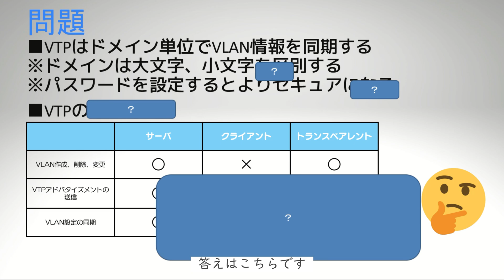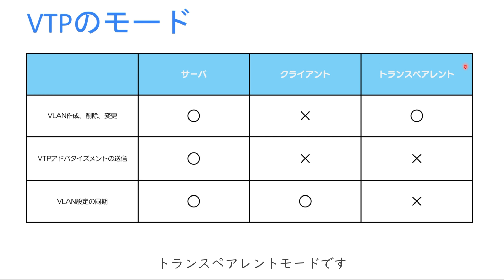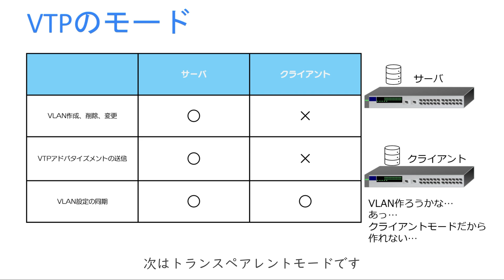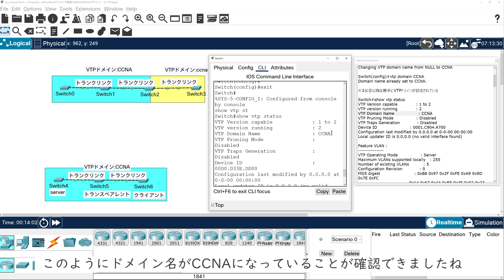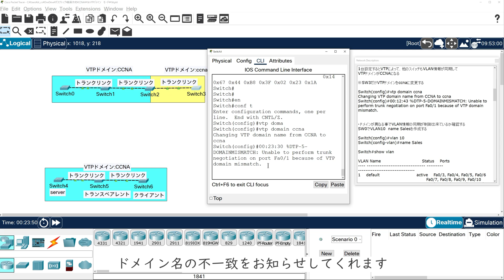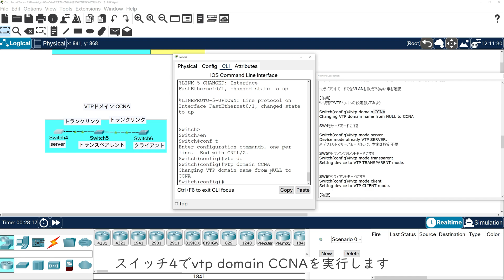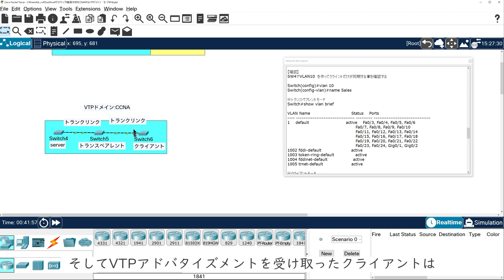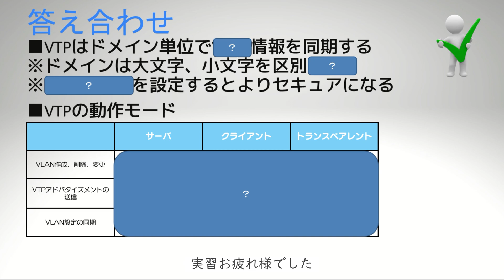【#58 CCNA 】【4章 VLAN】VTP ドメイン 3つのモード サーバモード クライントモード トランスペアレントモード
・電子書籍
・単行本

1週間でCCNAの基礎が学べる本
・電子書籍
・単行本

・電子書籍
・単行本